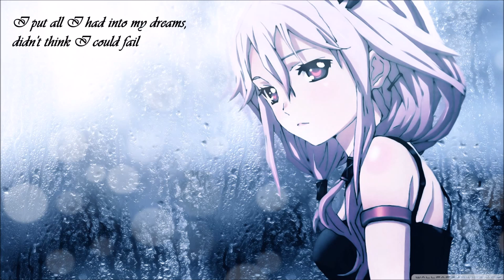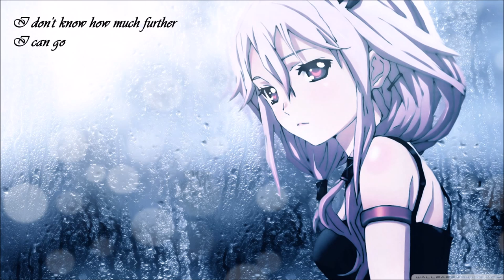Nightcore - Down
Hey you! Yes you... Hope that you are having a nice day because if not... It will just get better now ;)

In case you want to know more about me, I also have a blog:

Thanks for your help! It means a lot to me :)